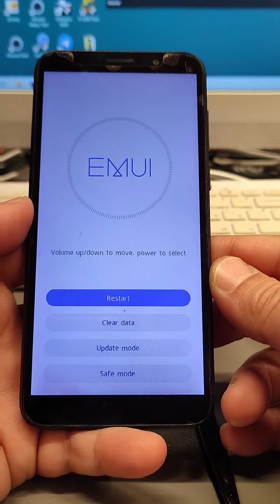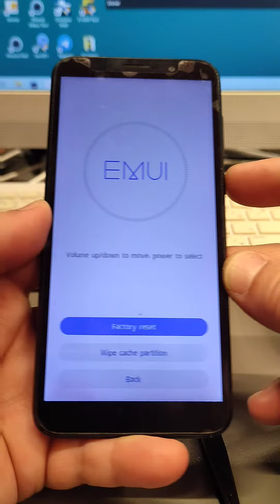Forgot Pin Code? How to Factory Reset Huawei Y5p (DRA-LX9), Delete Pin, Pattern, Password Lock.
WARNING! Before performing a hard reset, make sure you know your  Huawei id and password.

 After hard reset your phone, all your data will be lost!!!

UK Persons

Huawei Y5p Hard Reset, Remove pin, pattern, password lock